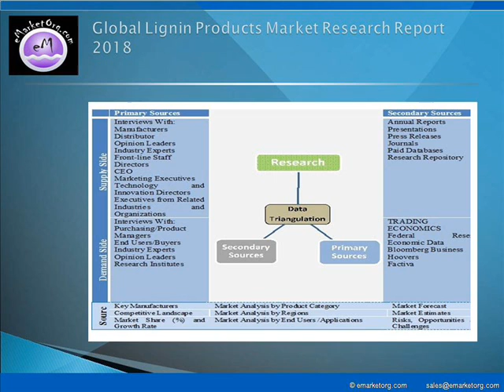Global Lignin Products Market Trends And Opportunities 2025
The major companies participating in the industry and profiled in this study include Borregaard LignoTech, KMT Polymers, Domtar, Tembec(Rayonier Advanced Materials), Nippon Paper, Domsjo Fabriker, Weili Group, MWV (WestRock), Wuhan East China Chemical, Xinyi Feihuang Chemical and Shenyang Xingzhenghe Chemical.

Detailed TOC and Charts & Tables of Lignin Products Market Research Report available